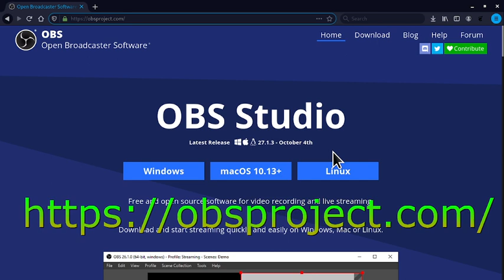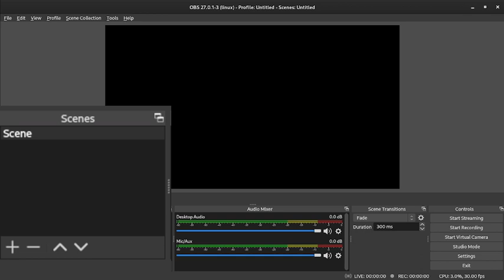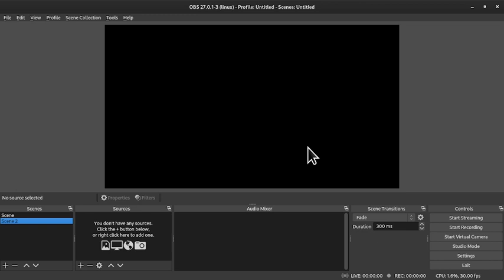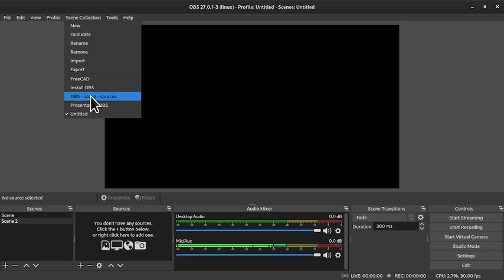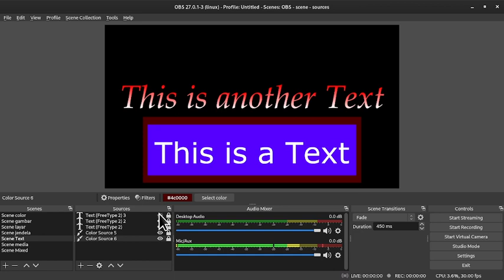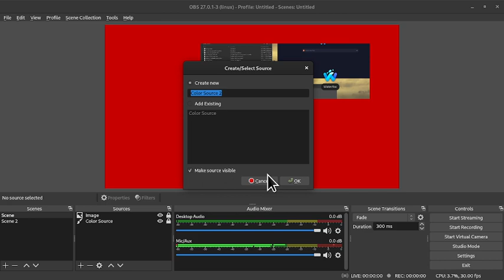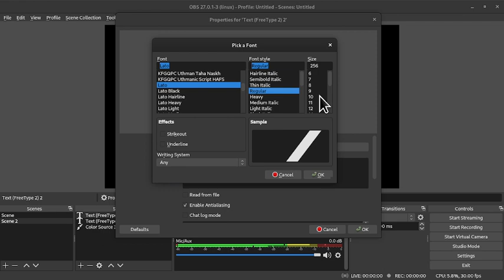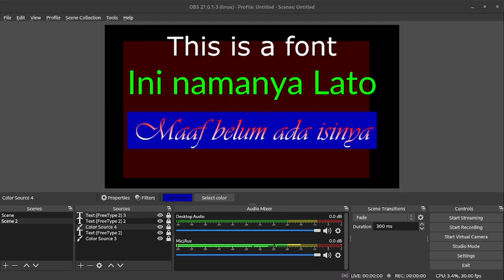Tutorial Dasar Penggunaan OBS #02: Pengetahuan Dasar Pengelolaan Scene dan Sources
Dalam Video ini dijelaskan tentang apa itu scene dan source. Penjelasan adalah tentang bagaimana menambah, menggunakan, mengisi, serta mengelola isi Scene dan Source. Beberapa isi source yang dibahas adalah Color Source, Image, Text, Media Source, Screen Capture dan Windows Capture. Pada video ini dijelaskan cara menambahkan masing-masing source tersebut serta beberapa cara mengelolanya dalam suatu scene.

Semoga bermanfaat.